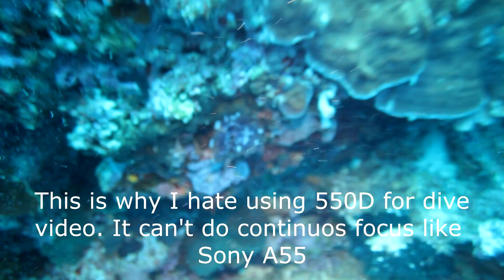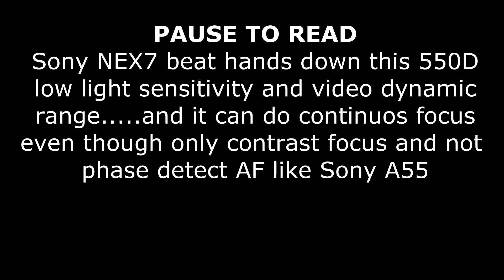Simple Test Canon 550D underwater.mp4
Since I had it in an UW housing, might as well do some video test.
Nothing in detail though.